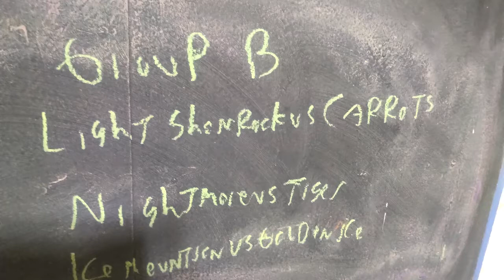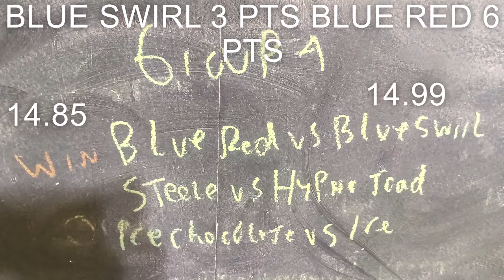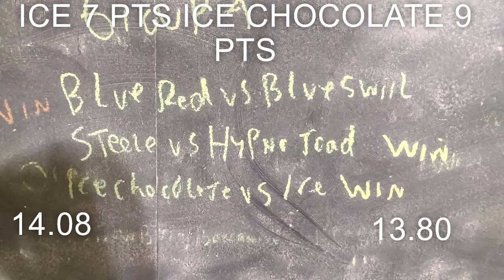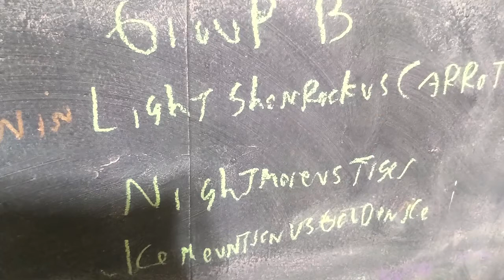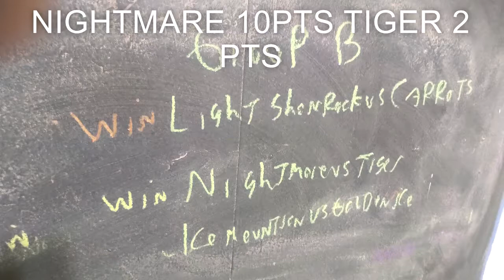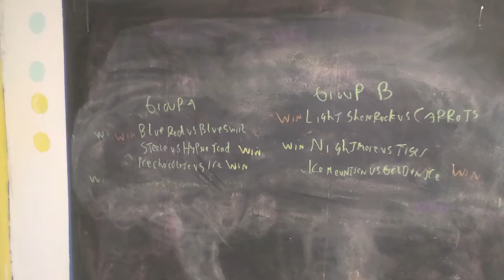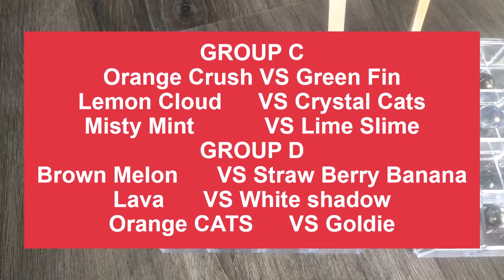The Adventure Marble League Season 6 round 5 group a and b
We start the 5 round of the group play of season 6
Group A
Ice vs Ice Chocolate
Steele vs Hypno Toad
Blue Red vs  Blue Swirl
GROUP B
Ice Mountian Golden Ice
Light Shamrock  Carrot
Nightmare  Tiger
PLAYOFF FORMAT VIDEO
 THE ADVENTURE MARBLE LEAGUE SEASON 6 PLAYOFF FORMAT